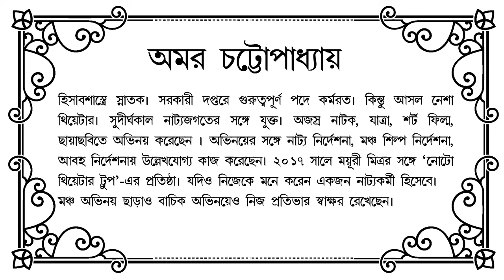চার অধ্যায় নির্বাচিত অংশের পাঠ | Char Adhay | পাঠ অভিনয়ে অমর চট্টোপাধ্যায় ও ময়ূরী মিত্র